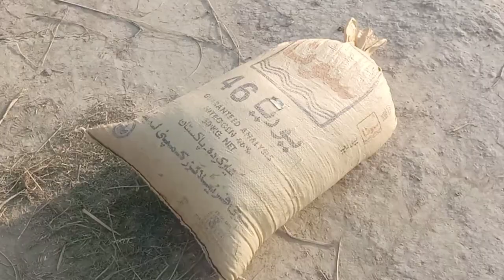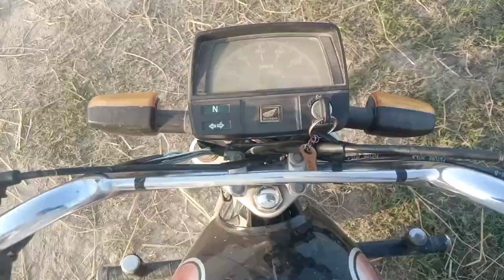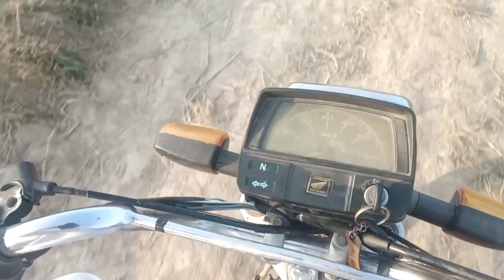Rice Harvesting | Muhammad Saleem | Rice crops | New vlog